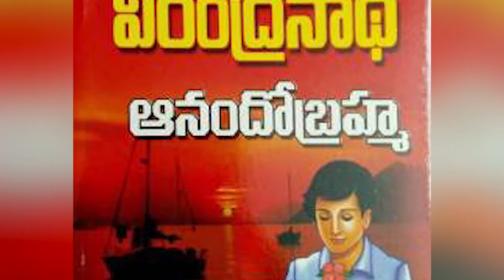Yandamuri Virendra Nath Novel Anando Brahma Comesoon as Cinema | News5telugu